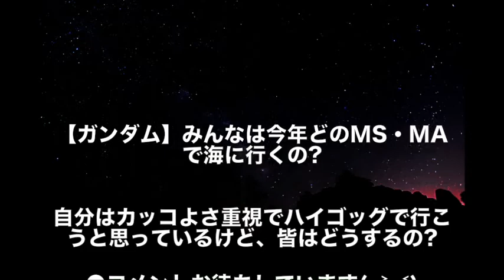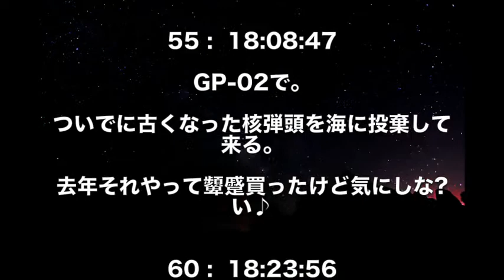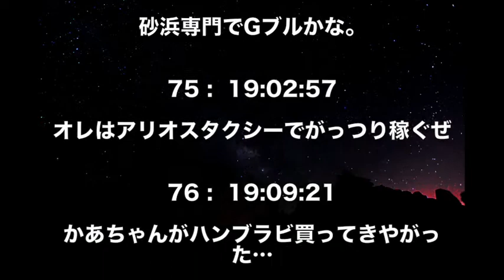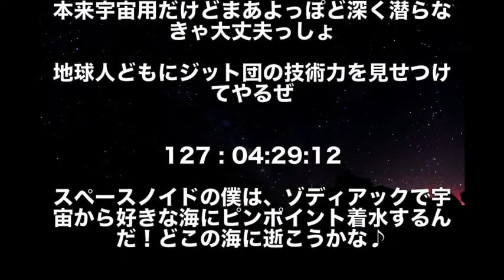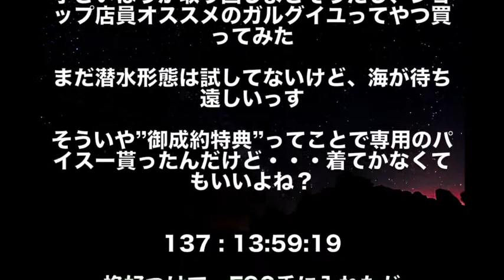【ガンダム】みんなはこの夏、どんなMS・MAで海に行く？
公式ラジオ「鉄華団放送局」復活！そして、ついにガチで…鉄血の新作が！？このMSの詳細は…
【ガンダムSEED DESTINY】デスティニーガンダム 不遇の主人公機 スペックでは劣らないのにあの２機に勝てない衝撃の要因が!?その真相が・・・（考察）
【ガンダムダイバーズ】アヤメさんの人気がイマイチ出ない理由が分からない！！
【ガンダムF91】シーブックが右腕を失った理由がエグい！！（この内容は動画後半にあります）
【これが元祖クソゲー帝王・リガズィリガズィ！】ガンダムバーサス オコリザルリ・ガズィ視点 10試合まとめ【バーサスリガズィは脱いだ後でも超強い！】【GUNDAM VERSUS】
『Newガンダムブレイカー』色んな意味で噂のガンブレ実際の所【ニューガンダムブレイカー】ゆっくり実況
【めっちゃ特射の使い方が上手いバエル】ガンダムバエル　中将【高画質　EXVSMBON　機動戦士ガンダム マキブオン マキブ】